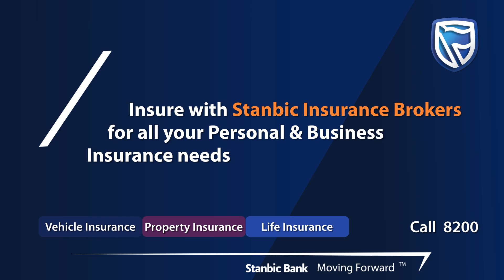Stanbic MoGraph - Spec Work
Reach your customers in a unique way with highly engaging motion graphic videos.